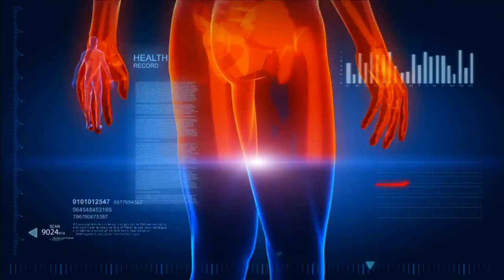Fuxion Testimonios de Productosyoutube com